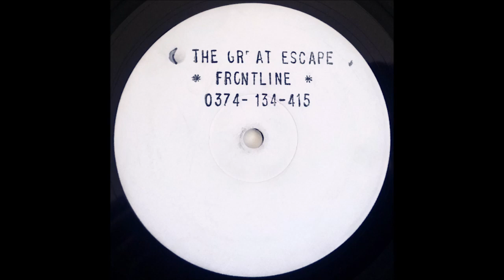Frontline - Sweet & Sour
The Great Escape - Not on Label - none